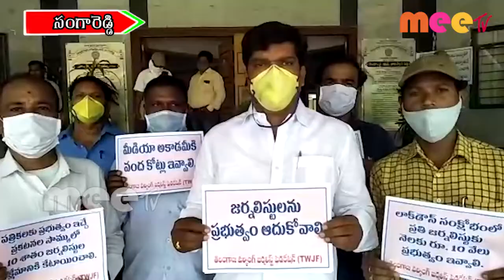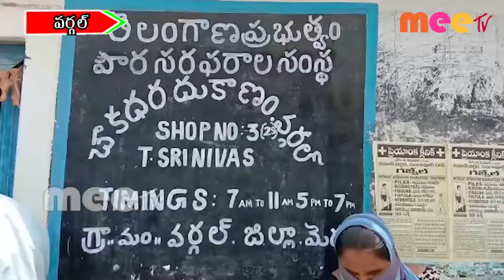MEETV NEWS 18..05.2020